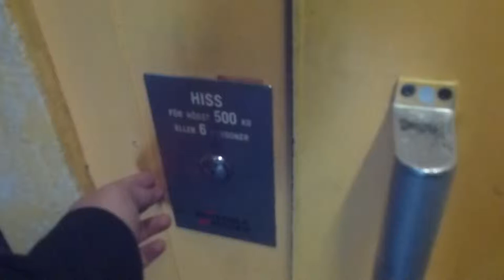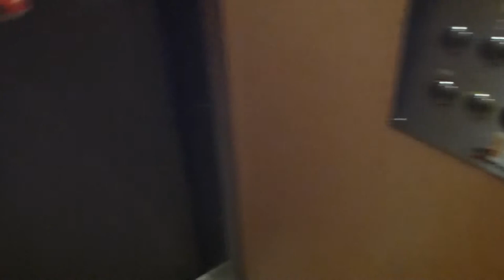Generic mod Traction elevator @ Notariebacken 29, Botkyrka